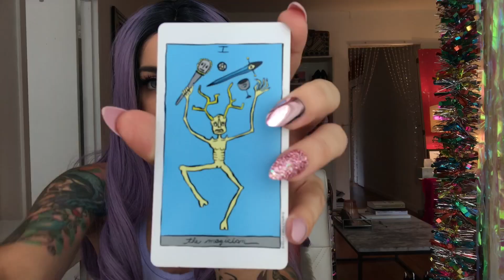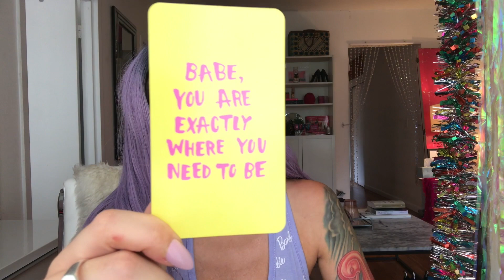High Vibe Honey: Tapping for Stop Outsourcing Your Joy!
High Vibe Honey is now a private community (and it’s EPIC!): tap with hundreds of other babes live around the world! and use the coupon FREEMONTH for your free trial now!

Hello beautiful, happy Sunday, and welcome to another High Vibe Honey! It’s your energetic reset for the week, because who doesn’t want a boost?! This week, I used the Bad Bitch Affirmation Deck by Gabriella Rosie, and the Holly Simple tarot deck Support women artists and buy yourself one of each!

As always, in addition to pulling cards so you know what’s in store for the week ahead, we also do a tapping routine to stop OUTSOURCING OUR JOY to other people! Damn baby! It’s a biggie!

If you enjoy tapping with me, I created a brand new class called Illuminated
It’s a 5 day tapping class designed to help you drop bad old habits. I created it because I wanted to give up sugar, and it’s perfect for you if you want to do something similar, say go vegan, stop overeating, quit smoking, drink less, etc. The feedback I am getting on it so far is unreal — check it out if the idea resonates with you!

More love, life, and magical inspiration for bad bitches who make their own rules...

💖Get my (free!) Love Letters in your inbox!

💖My blog has OVER A DECADE of articles, advice, and inspiration!